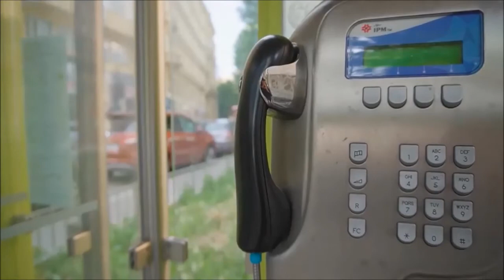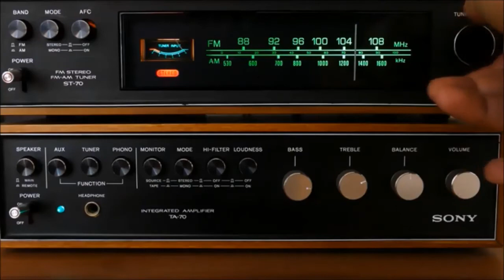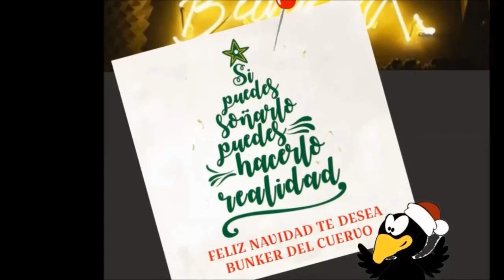LA LLAMADA, recordando a nuestro reportero CHIP-NEWS que nos mandará trabajos desde el extranjero.